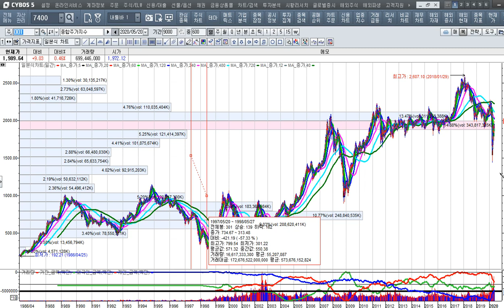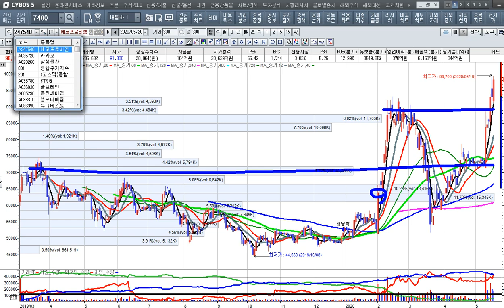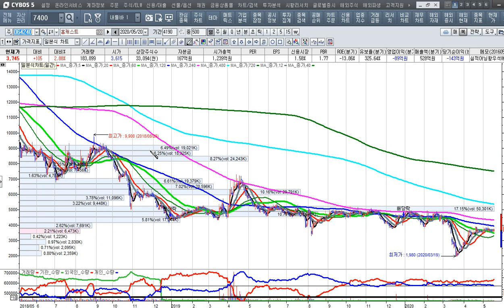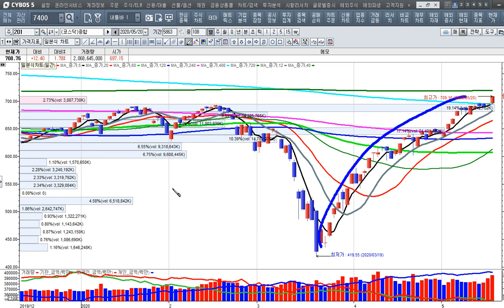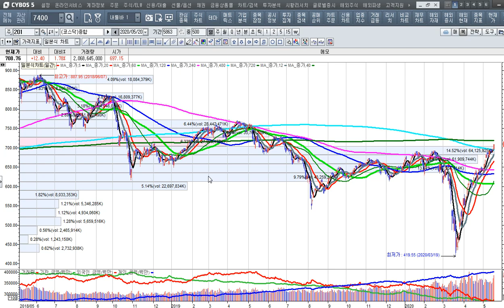[주식투자]개인투자자가 삼성전자를 투자하지 말아야 하는 이유[2020.5.20]